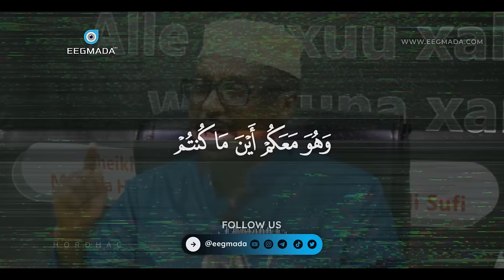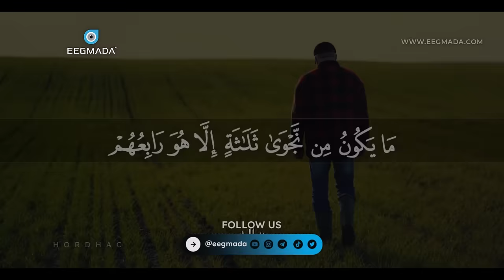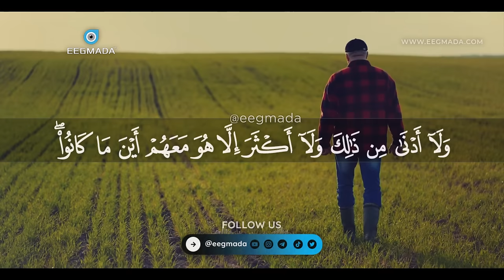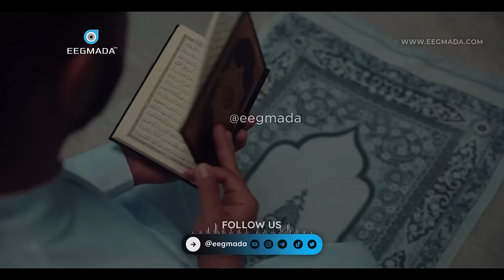Ka fiirso inta aadan falin☝🏽😢 و هو معكم اين ما كنتم | Sheekh Mustafe | Muxaadro cusub 2024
Tools I use to run my digital brand:
Photoshop ( Thumbnails ) -

1) This video has no negative impact on the original works.
2) This video is also for teaching purposes.
3) It is transformative in nature.
4. Video clips were used for a very small part to help understand.
5) I only used bits and pieces of the videos to get point across where necessary.